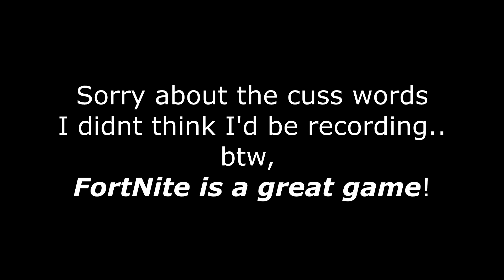Fortnite: Underground Zombie Bug/Glitch "ATTN: Epic Games"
I hope you normies enjoy randomness cause that's what my channel is about!  Serious, fail's, funny's... I HAVE IT ALL! REEEEEEEEEE

Watching video's is FREE but making them isn't.

      PLEASE consider donating via PayPal to help keep this going and get better.
       If you would like to donate to help out with the purchase of give away gifts,  games and other costs please click this link:
Any amount help's. God bless.